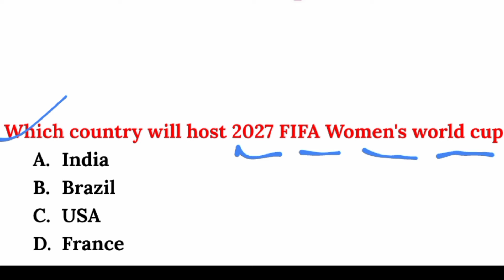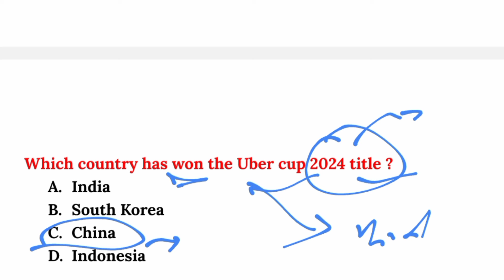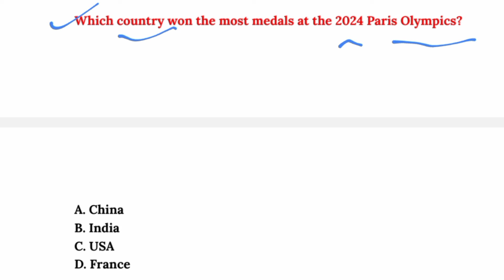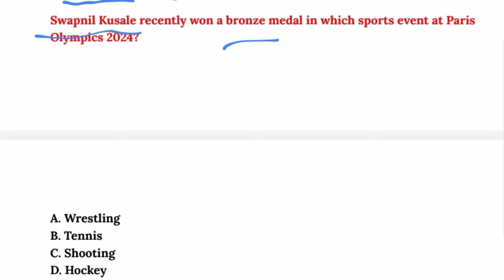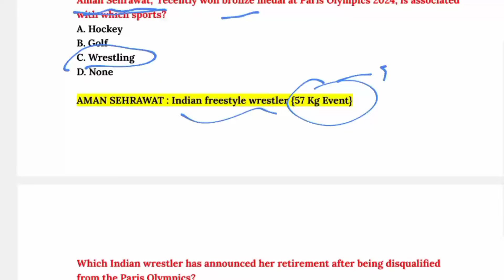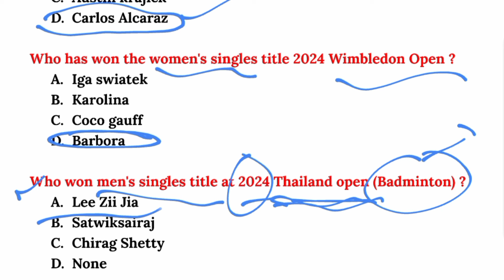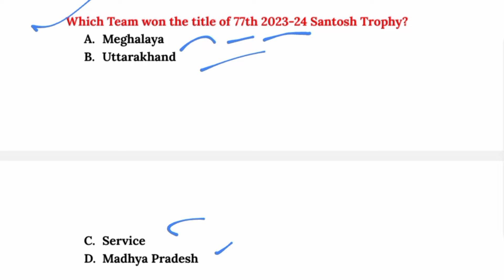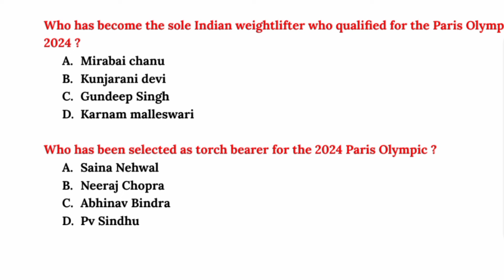Sports Current Affairs ! Sports GK ! For All Competitive Exam ! Physical Education ! Current Affairs